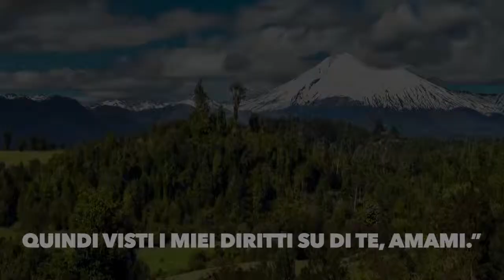Sh. El Shaarawy - الرزق - Sostentamento - [SUB ITA]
Sostentamento - الرزق

by Sheikh El Shaarawy